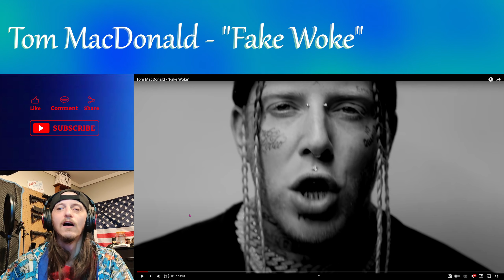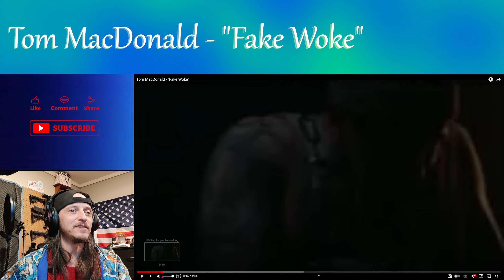Tom MacDonald - Fake Woke (REACTION) || Unpacking the Controversy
Tom MacDonald - Fake Woke Reaction

- My Official Music Channel (Sub there maybe?